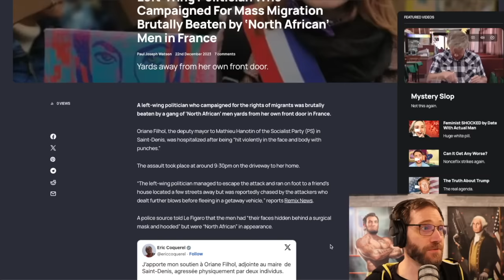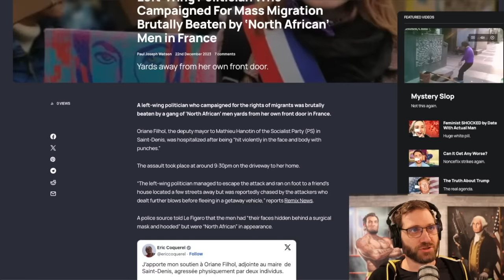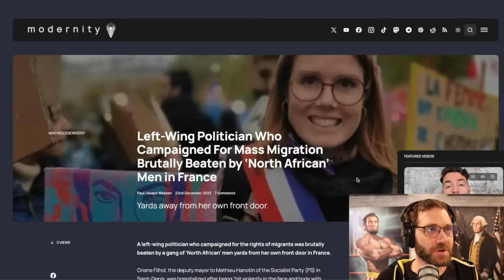Politician Who Demanded Mass Migration Beaten by ‘North African’ Men